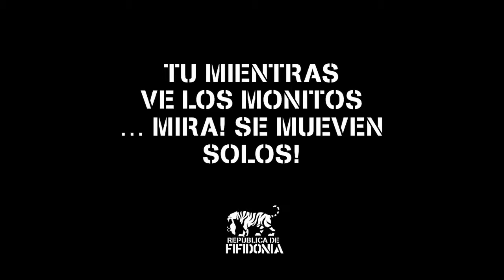Andrés y la historia de Roma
Debería hacer unas planas que digan:

No debo decirle Pirri a Pirro